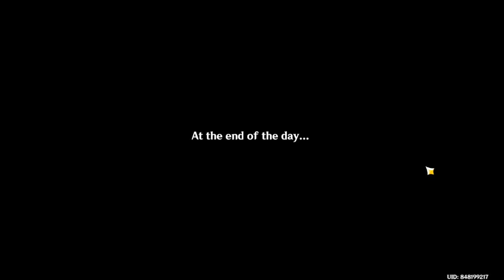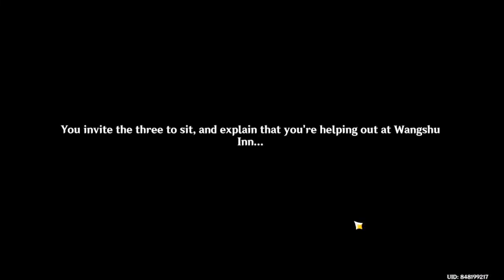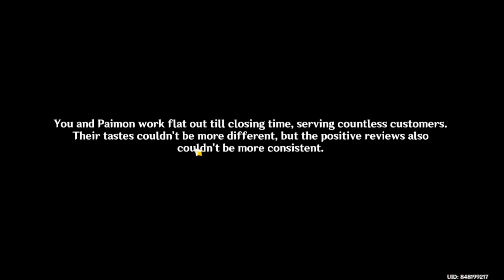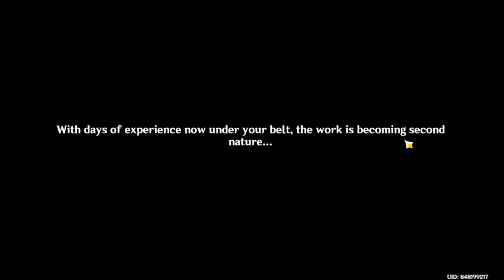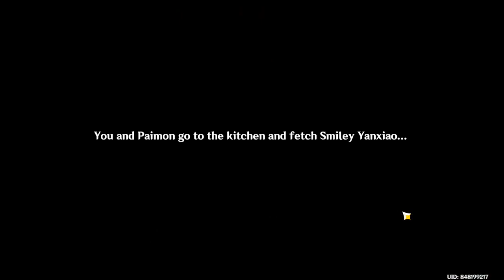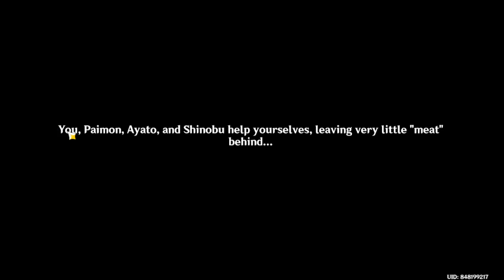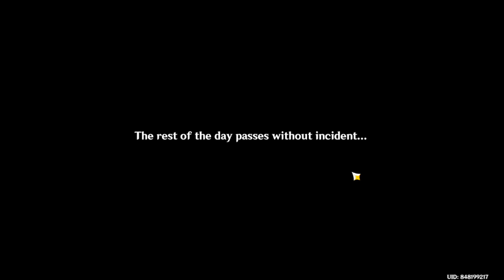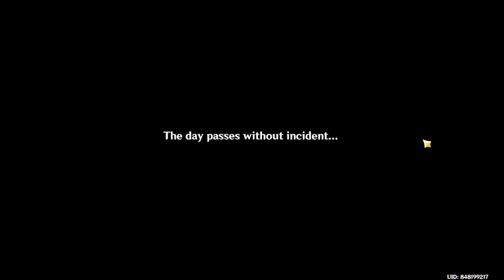Cooking Event? Let Me Cook 【Genshin Impact】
playing the limited time event 'Receiver of Friends from Afar'